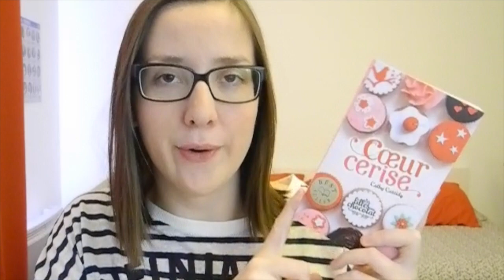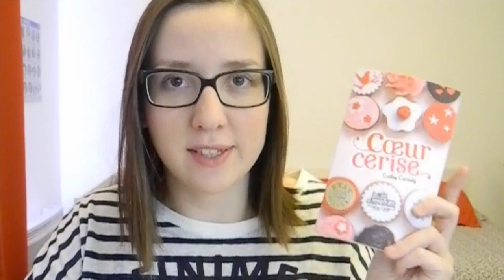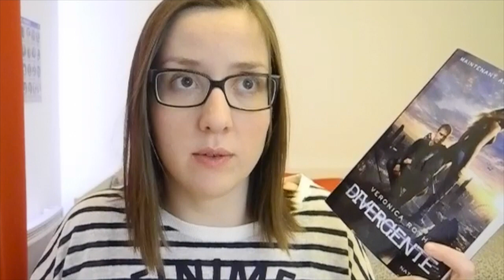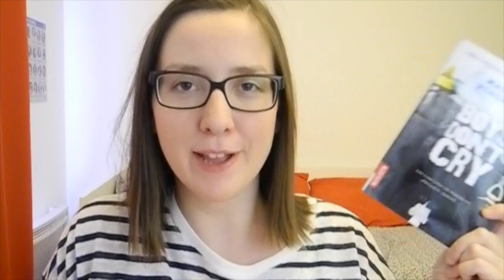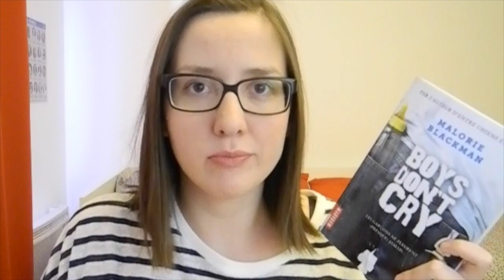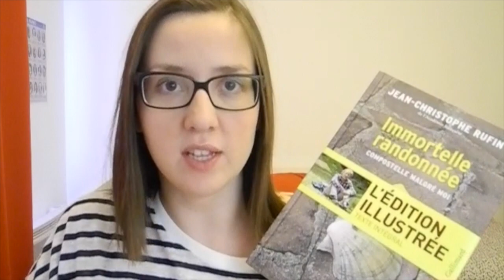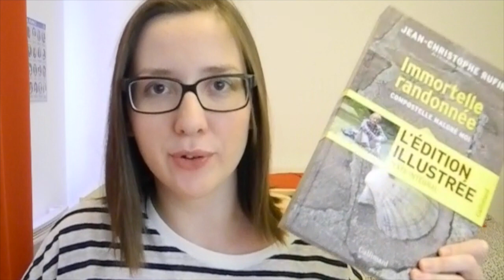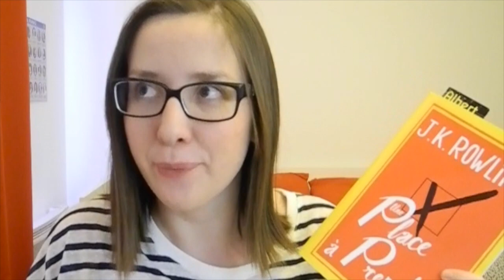Mes lectures du moment - Mai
Hello ! Voici mes lectures du moment, un peu de tout, n'hésitez pas à me demander si vous souhaitez des avis plus poussés sur certains d'entre eux ;)

Vous pouvez me suivre sur Twitter : @BrodyBook
Ou sur Facebook : Clélia BrodyBooks

Merci, et de belles lectures à tous ! :)